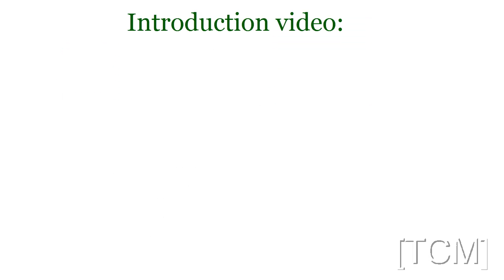[TCM]: Hive Mind - Part 3 (Second Picks)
This is my social experiment that I am calling (with all my brilliance) the Hive Mind Deck. Watch this video, follow the directions and vote on what cards you think should be included in this deck.